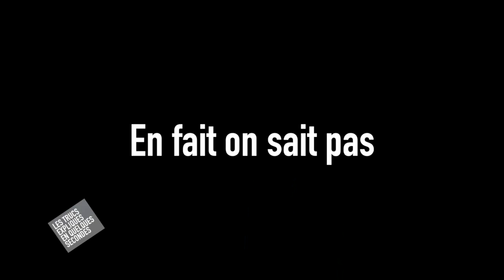Les fantômes, le Moyen Age - Les trucs expliqués en quelques secondes/Ep6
Vous en avez ... hlijfghjikdrfghjkgbj sur les fantômes, le Moyen-Age etc ... Eh bien voici : Les trucs expliqués en quelques secondes.